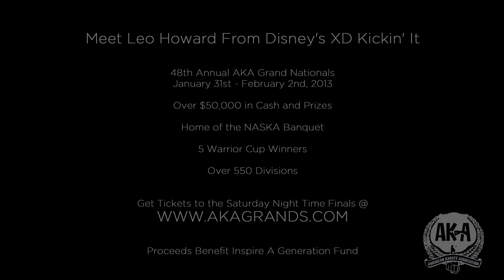Leo Howard from Disney's XD Kickin' It wants to invite you to the AKA Grand Nationals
Make sure you come to the AKA Grands and meet Leo Howard (Jack) from Disney's XD Kickin' It!

Leo Howard will be at the AKA Grands this year!